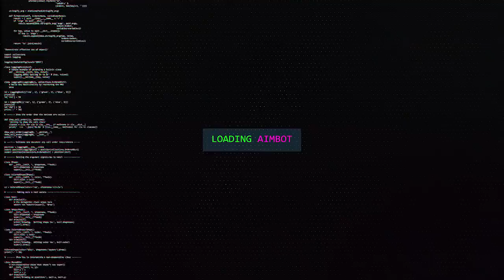SOFRI MAS PEGUEI O GOLD! DEMONIO 3XB ROAD TO GOLD #3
FALA galere, sofri mas peguei o gold na demonio 3xb, esse road to gold foi top ou nao?